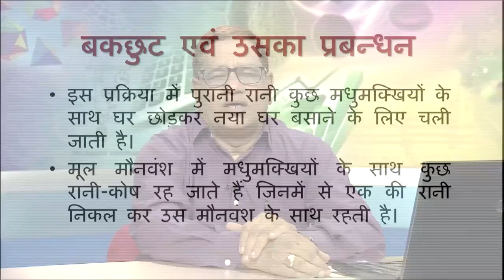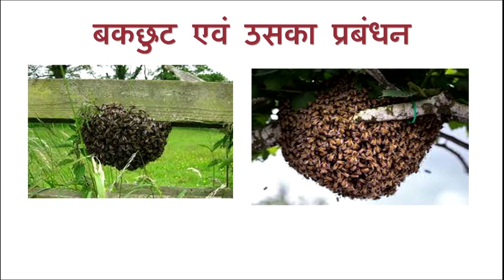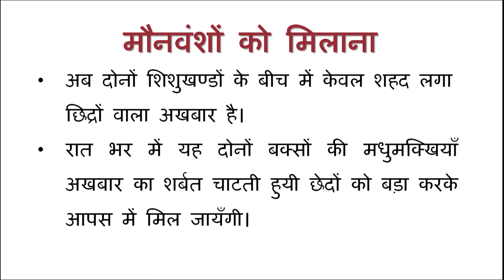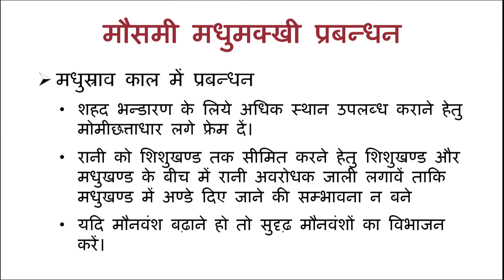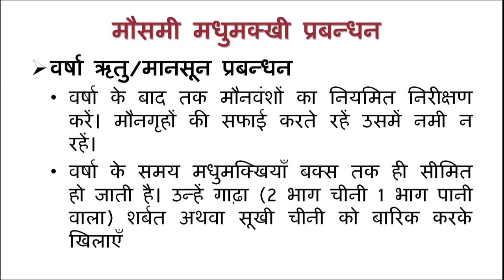5 मौनालय प्रबंधन || 650 Vocational